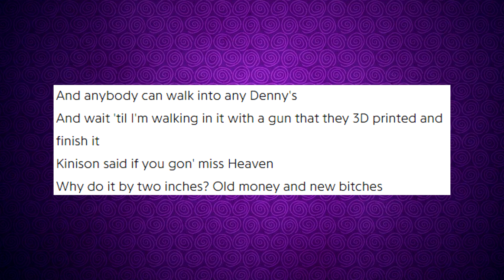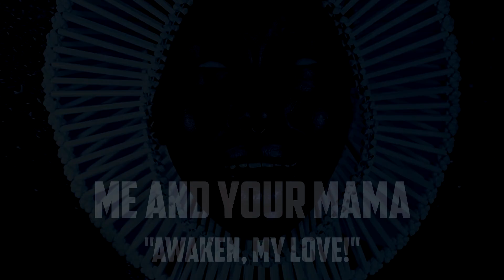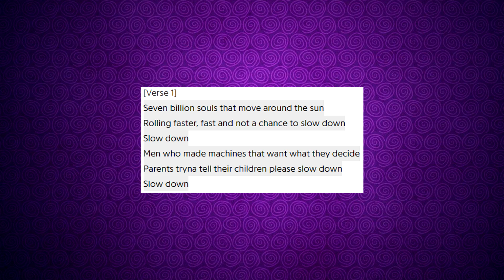My Favorite Song From Every CHILDISH GAMBINO Album